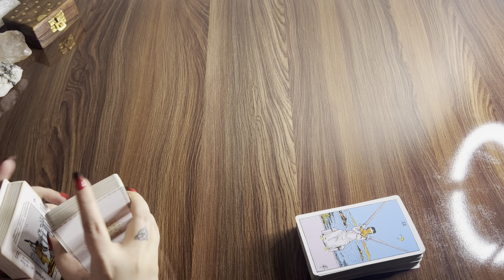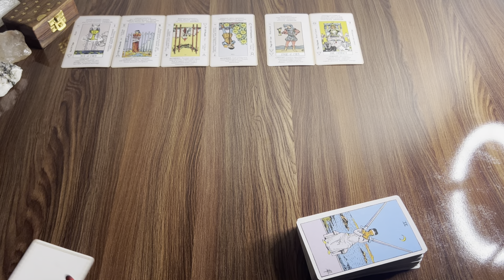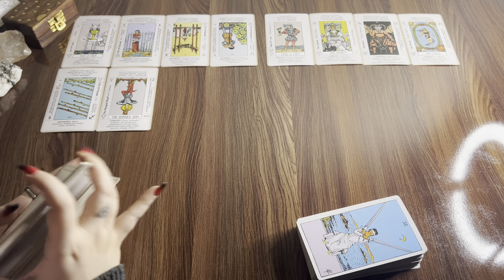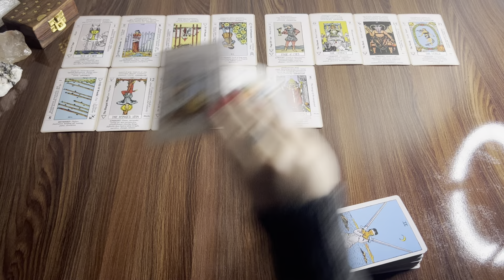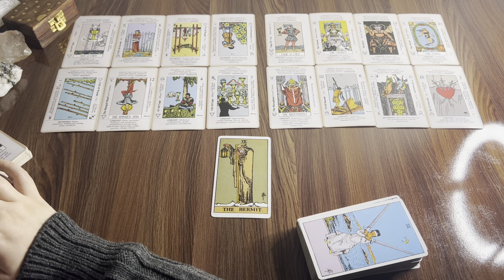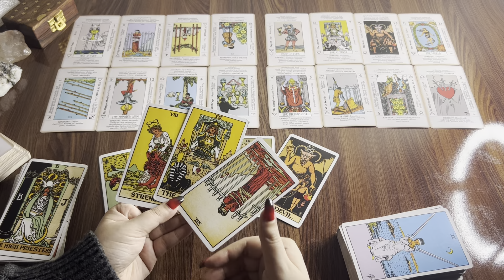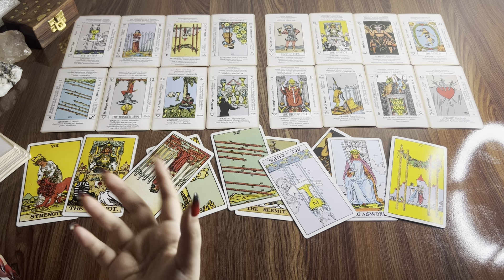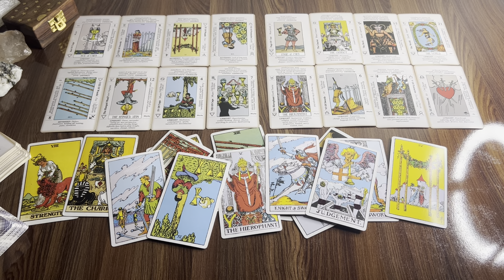Scorpio❤️U were crazy about them yet they kept u stuck & confused but how the tables have turned!